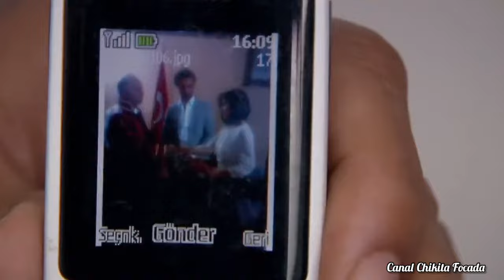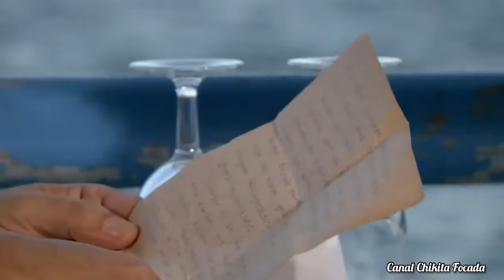Capítulo 90/167- Parte 2/5- FATMAGÜL- 2010 (Novela Turca Completa Dublada em Português)